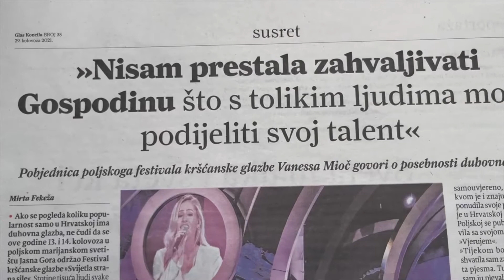Tko sam tebi ja, tko to zna?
OTKRIVAMO DAROVE BOŽJE DOBROTE